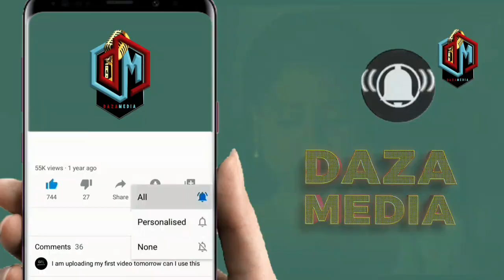NOMA BALAA HARMONIZE NA MISSO MISONDO LIVE KWENYE TUZO ZA EAEA AWARDS WOTE UDONGO WA MTWARA ATARI